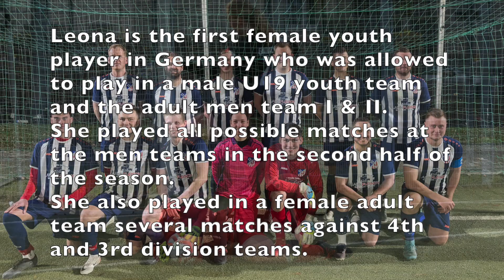Women's Soccer | Goalkeeper | Leona Kraus, Germany | Highlights | Recruit 2024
Soccer Scholarships | Sport Scholarships USA